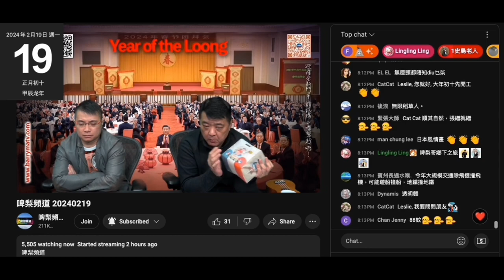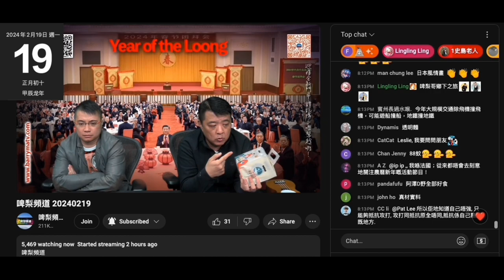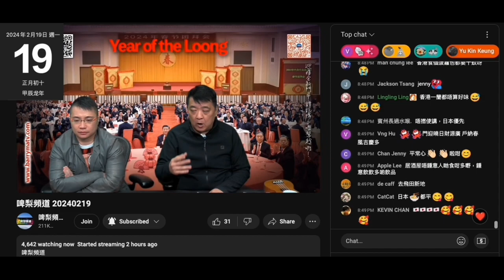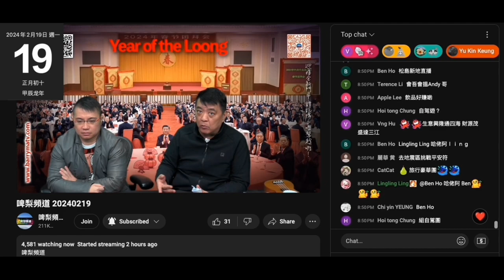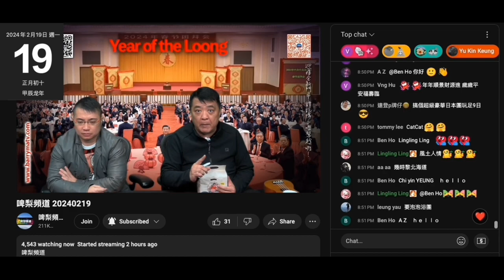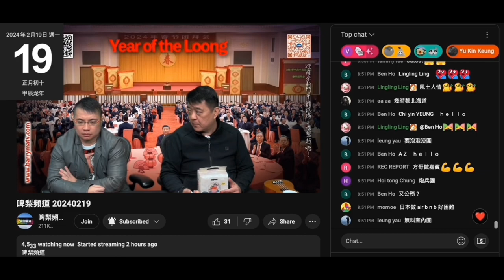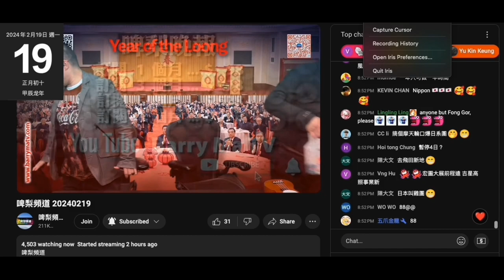20240219 啤梨晚報撚屌馬健賢幫仆街杜汶澤賣3月尾到期拌麵仲要79.9一包，仲吹8折咗，自爆俾腦殘問啲翅雪咗幾耐，唔敢講只吹急凍可以雪20年，即係俾本頻道估中嚴重滯銷雪咗幾年。又搞大馬團呃腦殘錢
仲吹要揀啲識揸車先可以跟佢個團嚟呃啲位好難得

打女人偷錢賊林匡正到呢日仲係著唯一一條黑色長褲，過年前已經連續著咗3個禮拜，休息咗成個禮拜仲係呢條，過年啲洗衣舖休息，即係無洗過
有錢買波衫、膠褸無錢買褲？咁咪證明啲衫係借返嚟
新年買新衫無理由唔買「富」咪證明連新衫都無錢買